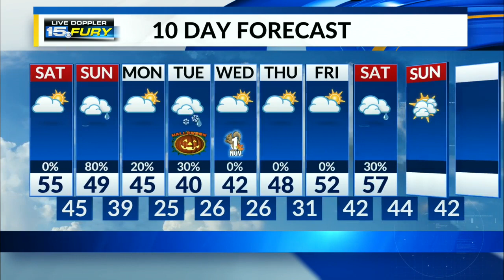Tracking tonight's weather system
Expect the rain to begin later tonight. It will come to an end tomorrow morning.